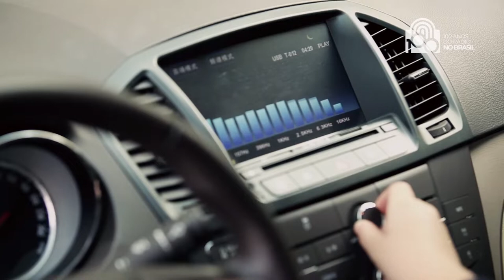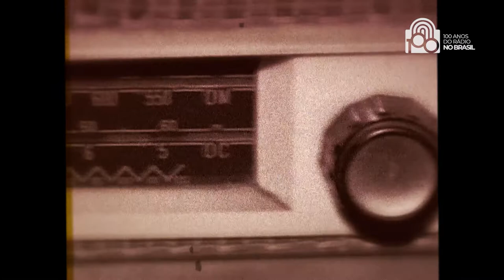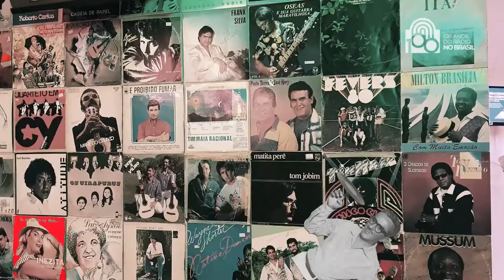Era de Ouro do Rádio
Em 14 de maio de 1897, o físico Guglielmo Marconi fez a primeira transmissão de rádio da história. Já se passaram 125 anos e muitas ondas rolaram. O que antes era uma inovação, hoje é um meio popular, está nas casas, nos veículos e nas palmas das mãos. No Brasil, o rádio completa 100 anos de história agora em 2022, tempo suficiente para se consolidar como meio de informação, entretenimento e interação. O rádio também é escola, inclusive para os veículos mais jovens, como a TV e a internet.

Conheça detalhes e curiosidades dessa centenária história na série sobre os 100 anos do rádio no Brasil